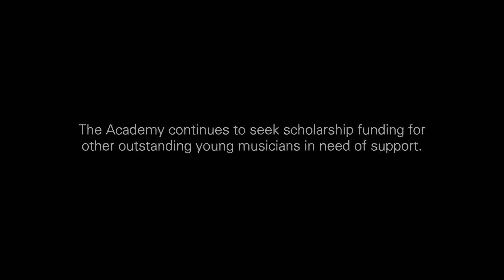Supporting Academy scholarships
The Royal Academy of Music provides the gold-standard in musical training. We aim at opening these opportunities to the widest range of musicians, regardless of background and circumstances.